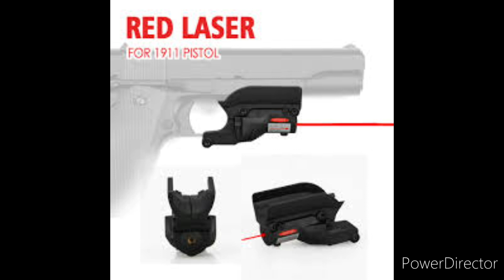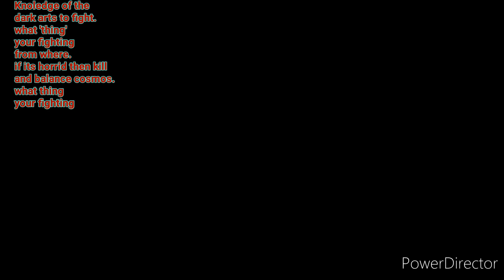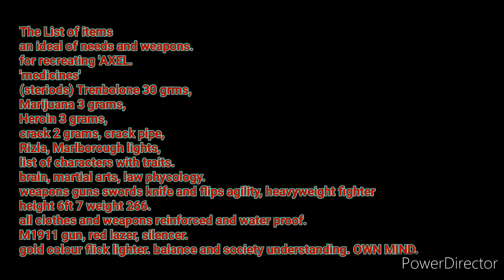Items. AXEL' 'a heavyweight 'FIGHTER' 'uses a 'GUN' 'SUPER POWERS' 'FLIES' got 'SUPER POWERS'.